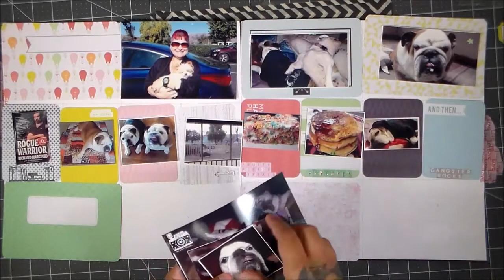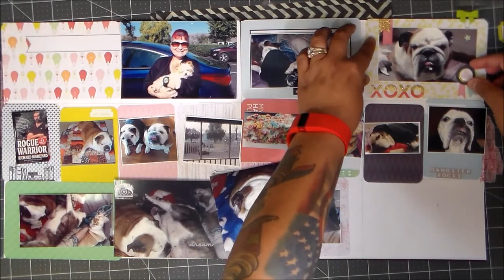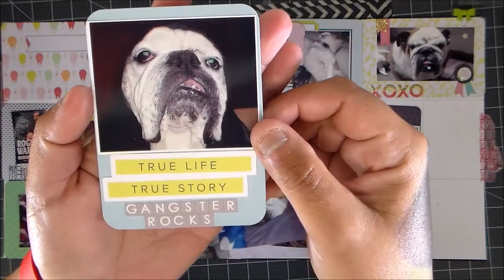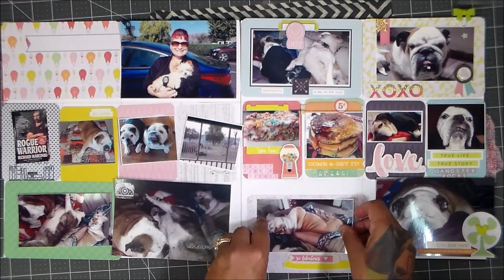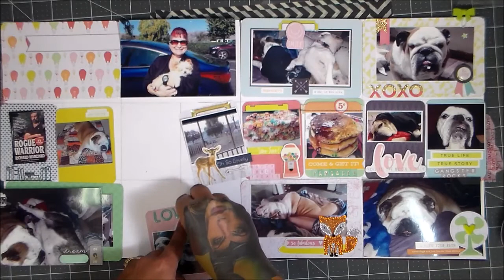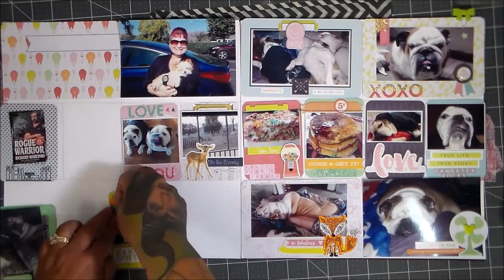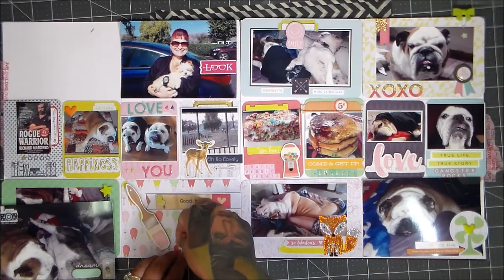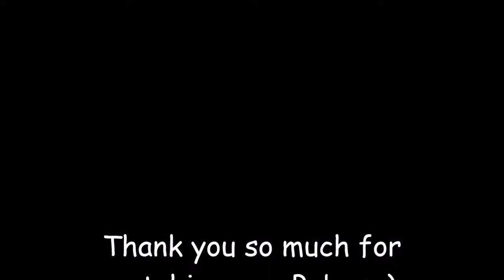Project Life Process Video Week 46 (Voiced In Real Time) :)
I hope you "like" this layout as much as I do :)
I didn't read all the names from the comments from week 45 :) I'm sorry! I will get you in week 47 ..I promise :)

Here's some links..hopefully you join the FB group so you can all chit chat with me!!! :)

Thank you! big (((hugs))) everyone :) :) :)
Mandy